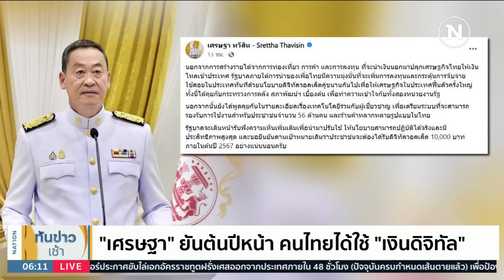"เศรษฐา" ยันต้นปีหน้า คนไทยได้ใช้ "เงินดิจิทัล" | เนชั่นทันข่าวเช้า | NationTV22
Line : @nationonline